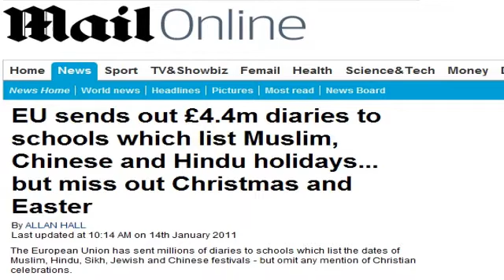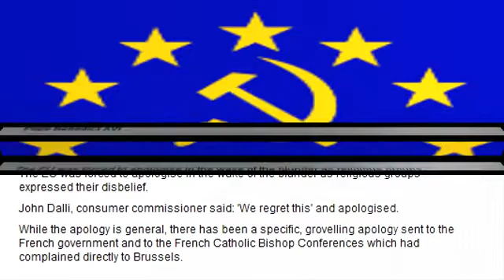EU omits Christian Holidays from New School Diaries in UK